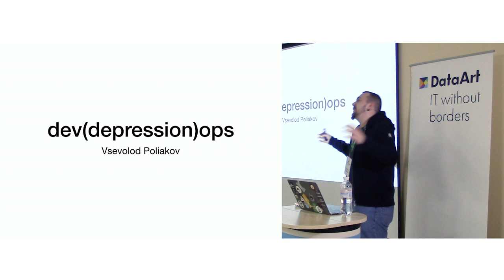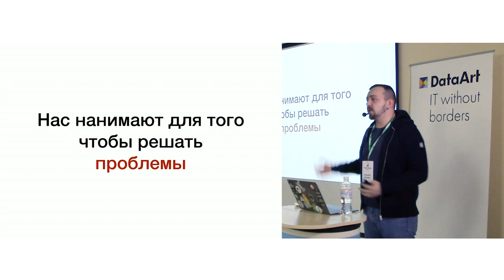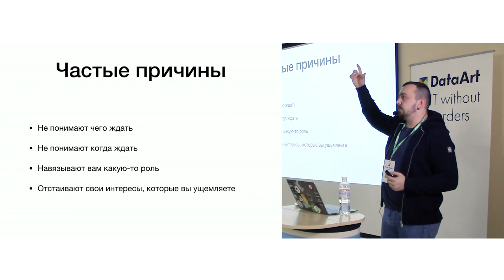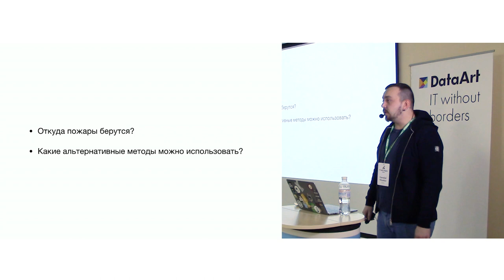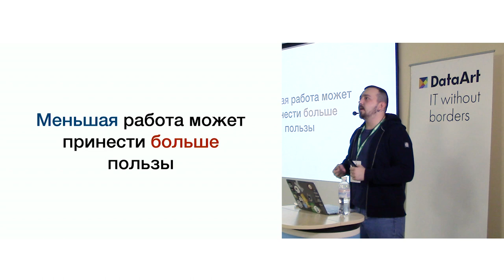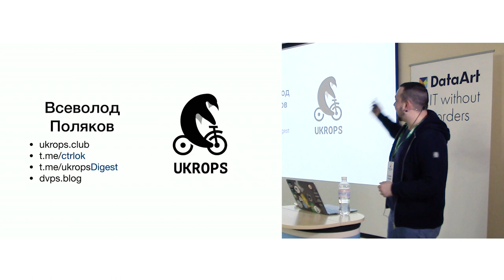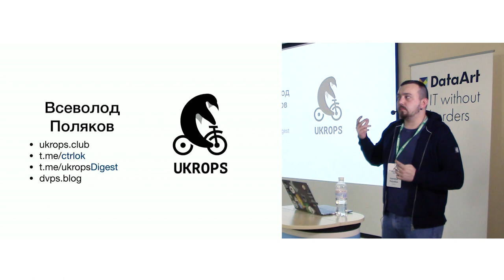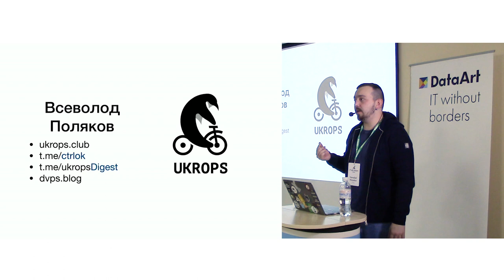«Dev(депрессия)Ops». Всеволод Поляков, UkrOps.club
Мало кто доволен своей работой на 100%. Не из-за того, что современные инженеры — неженки, а потому что есть комплексные проблемы, о которых все молчат.

Как с ними бороться? Структурировать проблемы и искать решения! Этим и займемся.

На разных примерах проблем и их решений рассмотрим, как жить счастливее. Попробуем разобраться, в чем проблема универсальных решений, нужно ли мне то, что нужно бизнесу, чего мы хотим от работы и что работа хочет от нас.

ДОКЛАДЧИК: Всеволод Поляков, DevOps Engineer. Консультант, технический лидер, работал в Datarobot, Ring.com, Grammarly и другие. Занимается консультациями по инфраструктуре архитектуры, мониторинга и DevOps. Основатель самого большого и самого активного сообщества DevOps в Украине ukrops.club и блога dvps.blog.